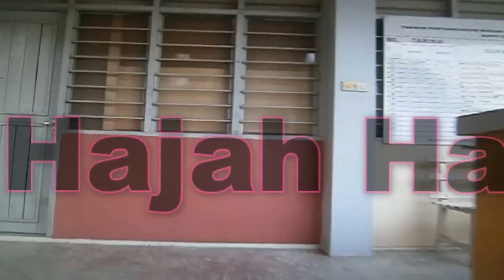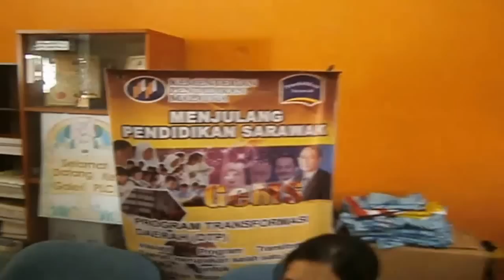Hari Terakhir Sekolah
Hari terakhir sesi persekolahan SMK Kapit tahun 2015 yang penuh hiba dengan perpindahan guru yang diakhiri dengan kemuncak, makan besar